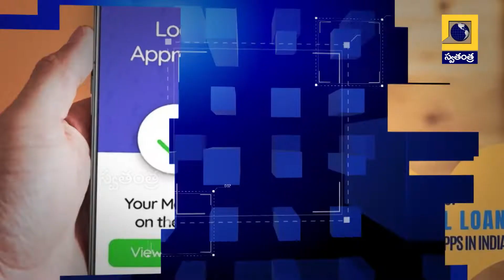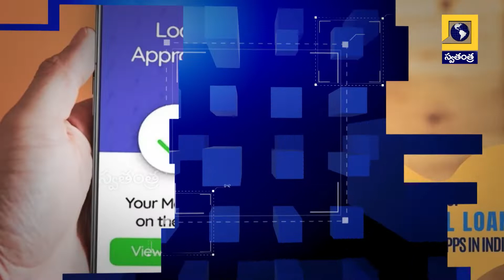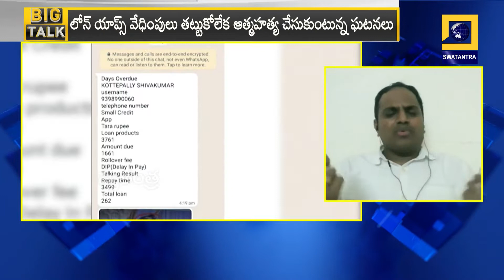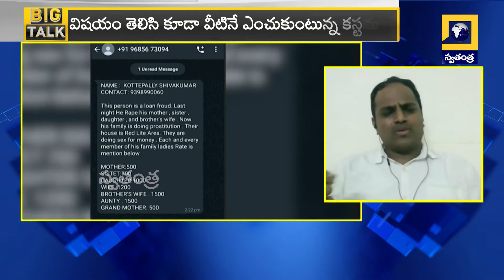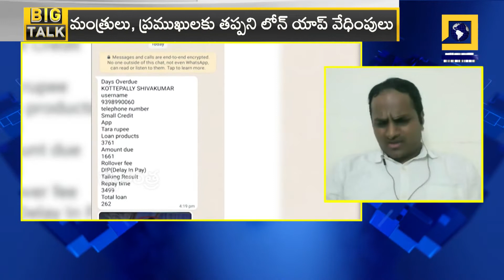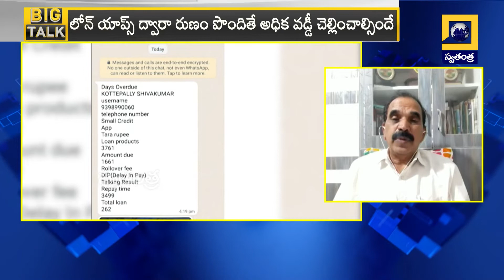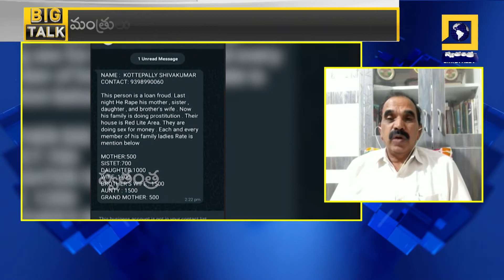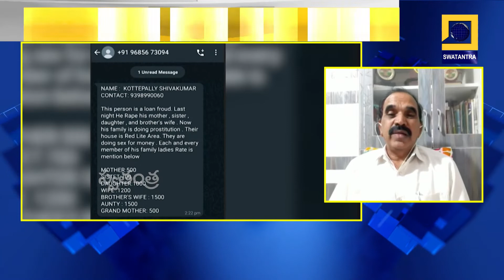BIG TALK : లోన్ రికవర్రీ |LOAN RECOVERY APPS HARRASSMENT | Swatantra TV